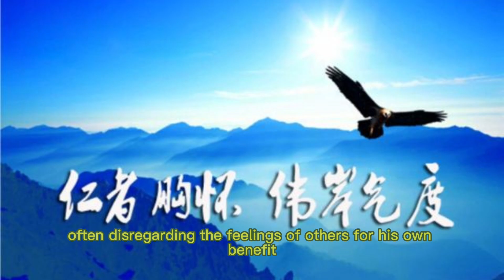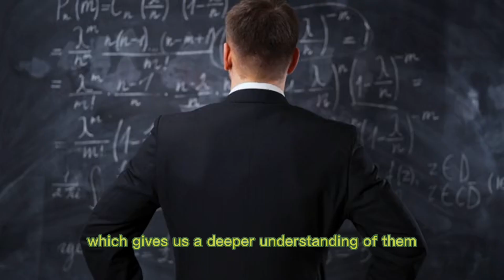Grand Ambitions and Illusions: The Intriguing Murong Family in Demigods and Semi-Devils 天龍八部中的慕容家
Explore the grand ambitions and illusions of the Murong family in the classic Chinese novel, Demigods and Semi-Devils. This video provides an in-depth analysis of the family's characters, their ambitions, and the mirages they chase. Join us as we delve into the complexities of this intriguing family.

深入探索中國經典小說天龍八部中慕容家的鴻圖霸業和海市蜃樓。本影片詳細分析了家族的角色、他們的野心和他們追求的幻影。讓我們一起揭開這個引人入勝的家族的複雜性。